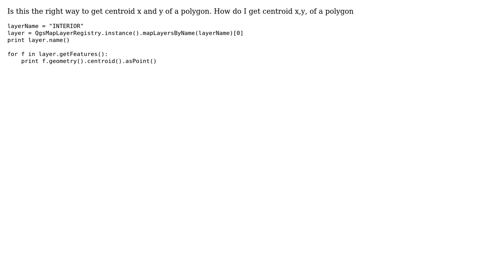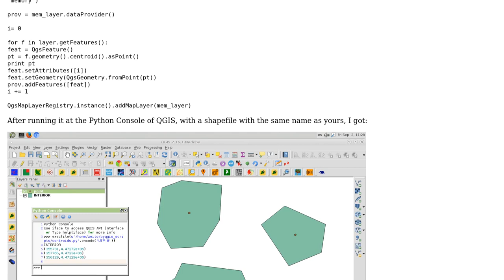GIS: Getting x,y of polygon in PyQGIS?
With thanks & praise to God, and with thanks to the many people who have made this project possible! | Content (except music & images) licensed under CC BY-SA | Music | Images & others | With thanks to user xunilk user Muhammad Faizan Khan user artwork21 and the Stack Exchange Network Trademarks are property of their respective owners. You are responsible for your own actions.